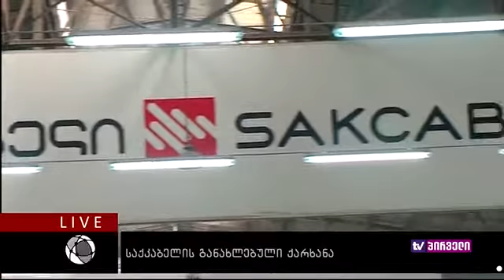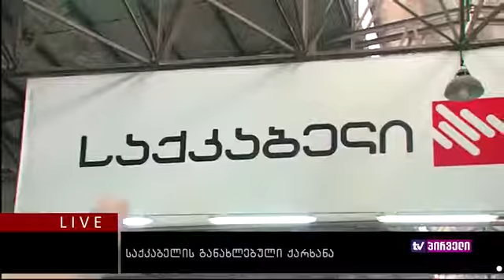პირველი TV - საქკაბელის განახლებული ქარხნის პრეზენტაცია_ 03.10.16